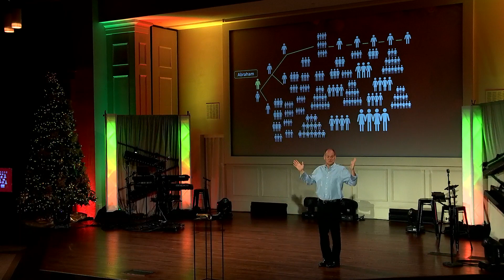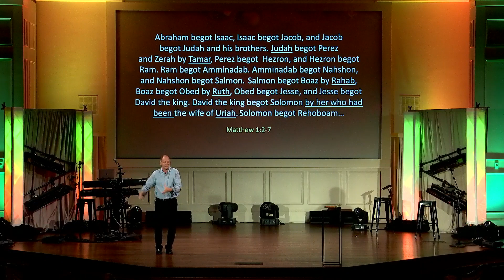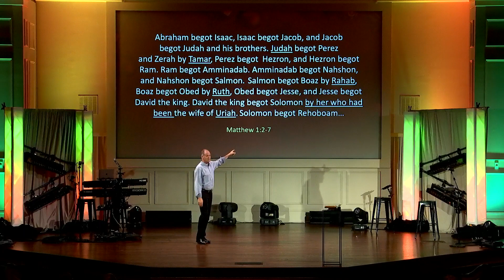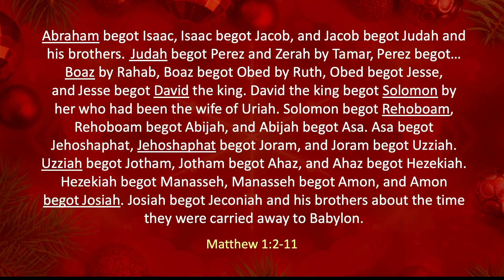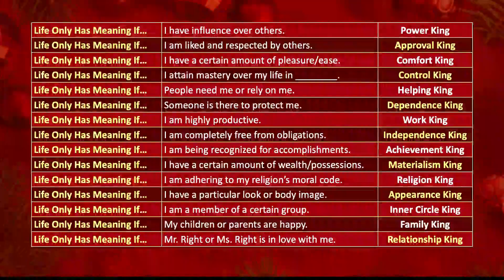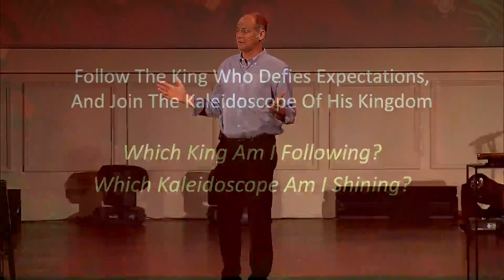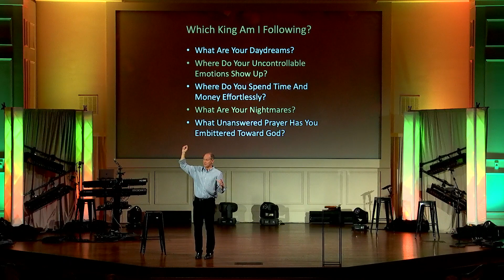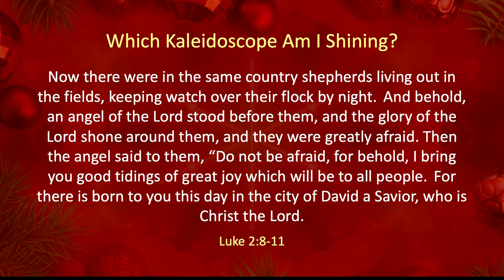Christ: The God Who Is Anointed King | November 21st, 2021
When we gaze into a kaleidoscope, we see a colorful image of geometric wonder. When the tube is turned, another dazzling display appears. With each new turn, a different reflection is revealed. Jesus arrived on earth as a newborn baby. As we study His life in the Bible, we see Him referred to by many names: Christ, Son of God, Messiah, Emmanuel, Shepherd. Each name reflects a different role, a different view of His character and purpose. During the Christmas season we focus on the Child, knowing that the Man -- in whatever way we describe Him -- will one day save us all.

Song titles this Sunday
What Child Is This?: All Sons & Daughters
Angels We Have Heard On High: Josh Groban

Christmas Kaleidoscope | November 21st, 2021